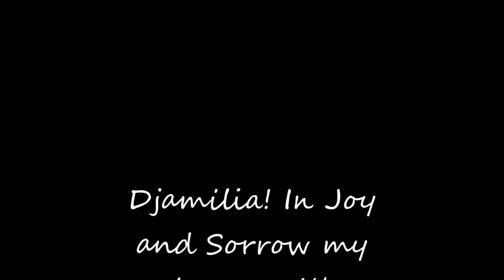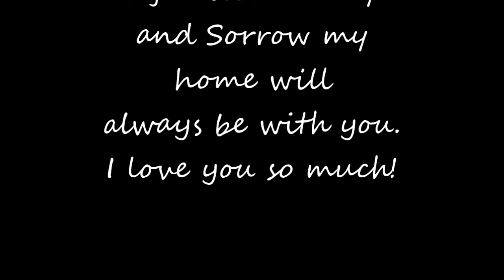Wincest- In Joy and Sorrow